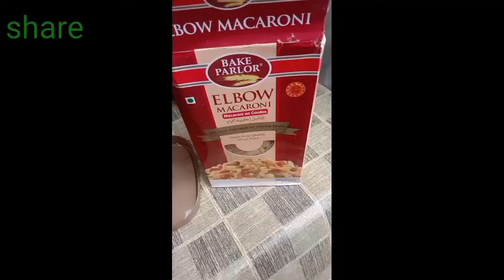Sizzling Gola kabab#Macroni Chicken Masala#Kheer#chicken pulao by mishal mahar/@Rubi ka kitchen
sizzling gola kabab

macroni chicken masala

chicken biryani

kofta recipe

malai kofta

vegetables raita

Rubi ka kitchen

easy malai kofta recipe

malai kofta curry

paneer malai kofta recipe

Dawat special recipe

golla kabab

restaurant style malai kofta

how to make malai kofta at home

malai kofta recipe in hindi

creamy malai kofta curry

how to make shahi malai kofta curry

how to make malai kofta restaurent style

paneer kofta recipe